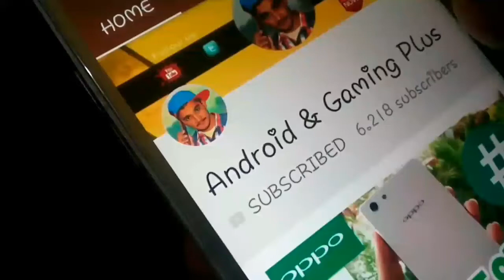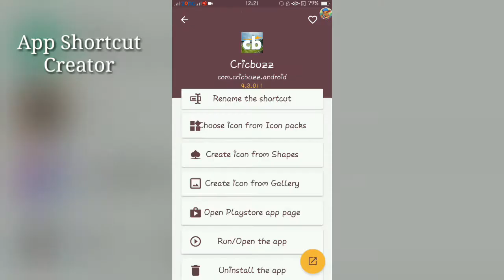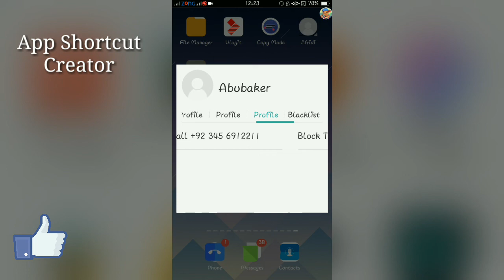OPPO App Shortcut Maker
Hi My Lovely Viewer Today Am Going To Show U How To Create Shortcut Of Any App Contect or Setting.